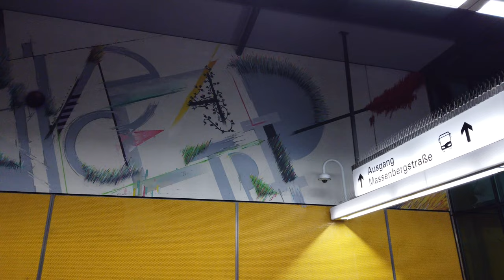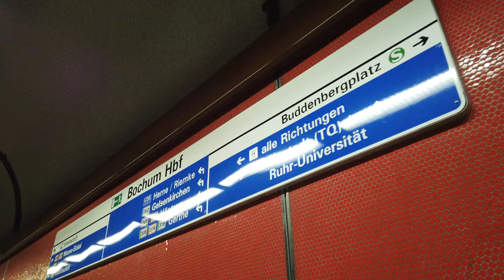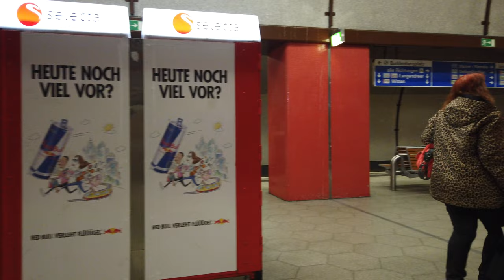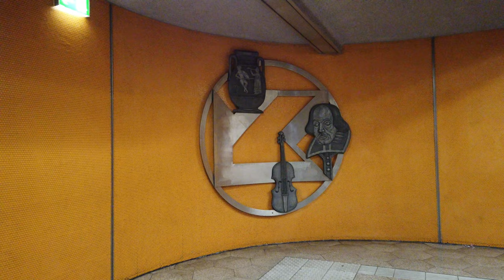Stadtbahn Station Bochum Hbf - Bochum 🇩🇪 - Walkthrough 🚶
Bochum Hbf is a station on the lines U35, 302, 305, 306, 308, 310, 316 and 318.